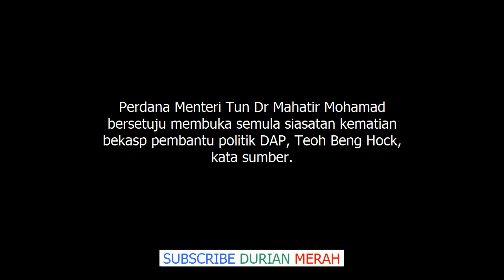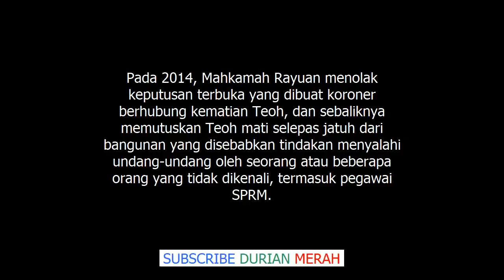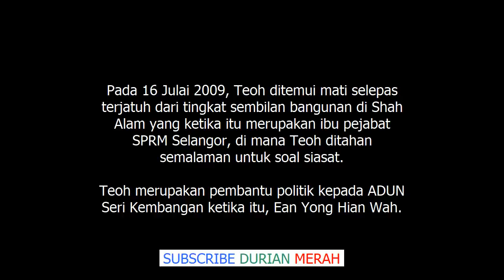Habislah Siapa Yang Terlibat, Dr Mahathir Dah Setuju Siasat Semula Kes Beng Hock